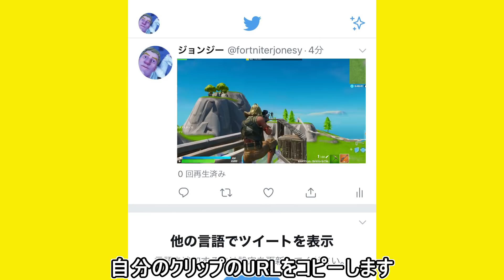【小技集】金庫に侵入できるチート編集！最強バグ小技集！【フォートナイト/Fortnite】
TwitterにYouTubeより先に小技投稿してます！

mucic

ED
TheFatRat - Unity